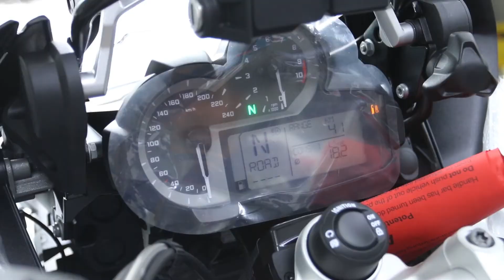Probike Motorrad BMW R 1200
Probike Motorrad
BMW R1200

PT. GLOBAL AUTOTRADE

Contact Person

Hendrik

Video by La Photo Celebre

by La Photo Celebre
Photo Video Photobooth